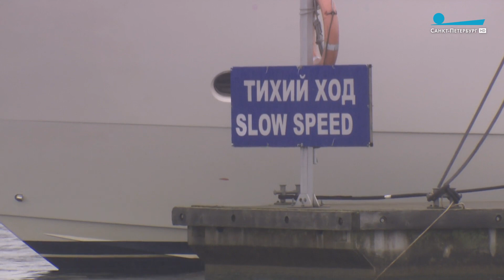В Морской столице закрывается старейший в России яхт-клуб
В этом году старейший в России яхт-клуб на Петровской косе отмечает юбилей – 160 лет. Но вместо праздника к яхтсменам пришли приставы. У клуба, который принадлежит профсоюзам, нет договора на водопользование. Оно раньше не требовалось, так как акватория где базируется клуб, принадлежала порту, а теперь это «городская вода». Есть мнение, что землю и береговую зону могут отдать под коммерческое использование. Репортаж Натальи Бандуриной.

Телеканал «Санкт-Петербург»
7 августа 2020 г.